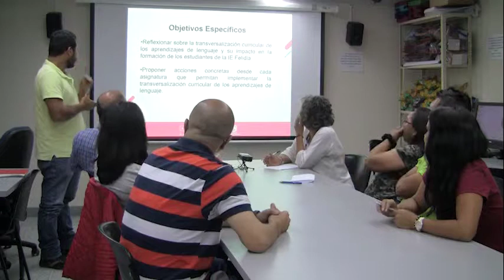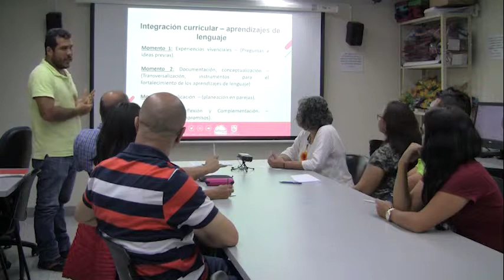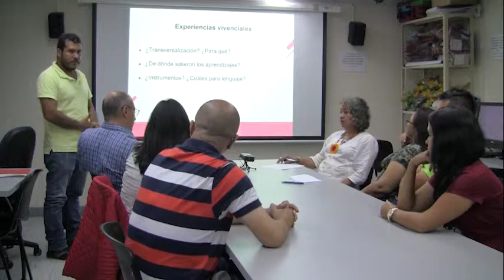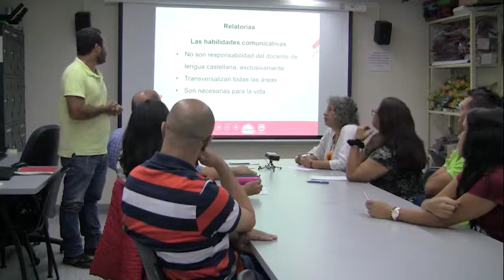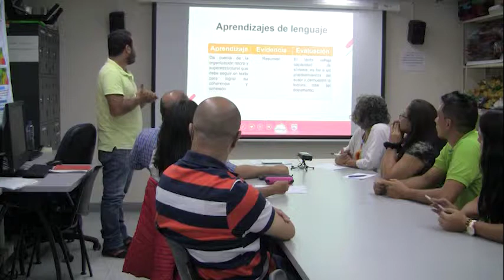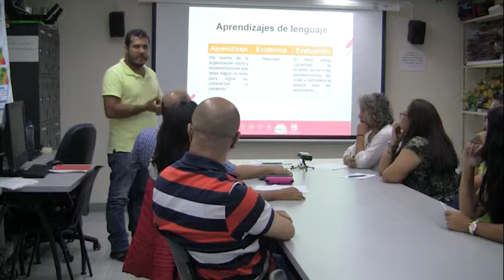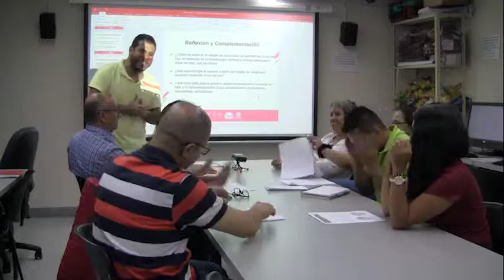VIDEO DOCENTE AUTOGRABACIÓN ECDF 2019 - Dir. Yimmi Carvajal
Mas Info:  Capria Fotografía & Vídeo.
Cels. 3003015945